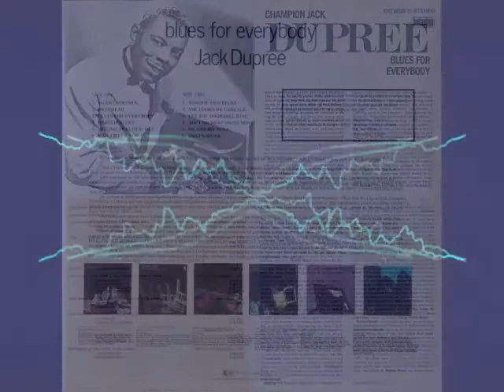Jack Dupree - Let The Doorbell Ring (1955)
Blues
Singles: Harelip Blues / Let The Doorbell Ring (1955 King - 45-4797) US [Vinyl, 7", 45 rpm] // Rub A Little Boogie / Let The Doorbell Ring
(1982 Gusto Rec – GT4-2136)
Album: Blues For Everybody (1976 Bellaphon Rec ‎– BID 8020, Rare Bid ‎– BID 8020) BRD [Vinyl, LP] Track 9
Compilation: Blues For Everybody (1990 Charly R&B ‎– CD CHARLY 243) UK [CD] Track 9
Written - Lucille Dupree